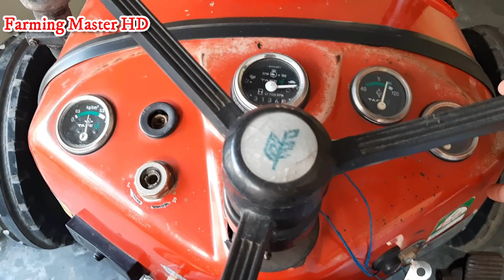बिकाऊ है बाइक के रेट में 2001 Model Tafe 25DI Tractor बिलकुल साफ सुथरा कम चला हुआ , अभी कॉल करें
बिकाऊ है बाइक के रेट में 2001 Model Tafe 25DI Tractor  बिलकुल साफ सुथरा कम चला हुआ
19 साल में मात्र 3000 घंटे वो भी सिंगल हैंड चला हुआ शानदार ट्रैक्टर है ये
मॉडल 2001
इंजन 75 %
रंग  नया साथ का
टायर  बिलकुल नए
कीमत =